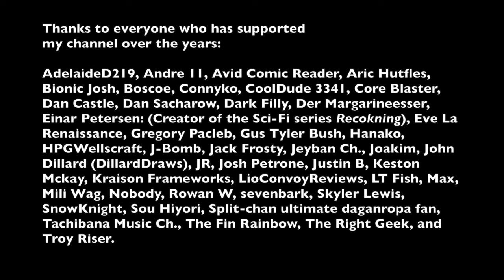Time lapse: Charcoal art for page 105 in 14 minutes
0:00 Vagrant story: youthful bravery
2:41 Treasure Hunter G Linoleum Stalactites
7:42 Threads of Fate Mint - The Spirit is Willing